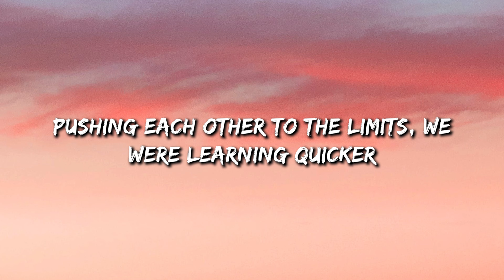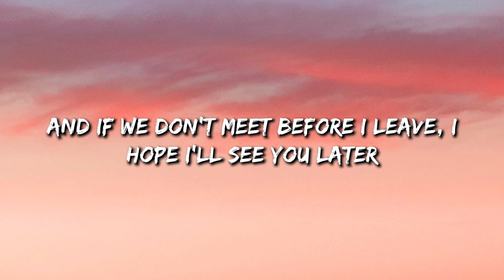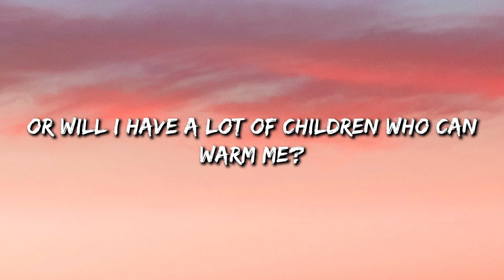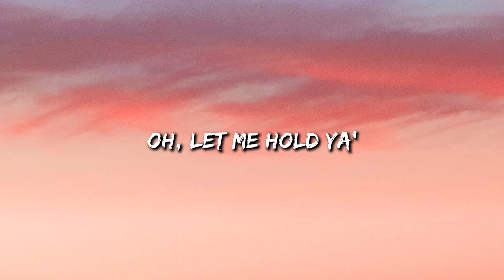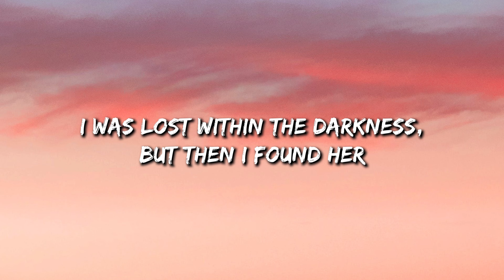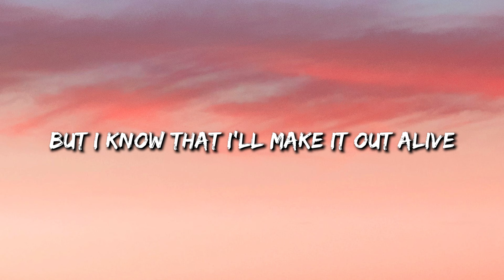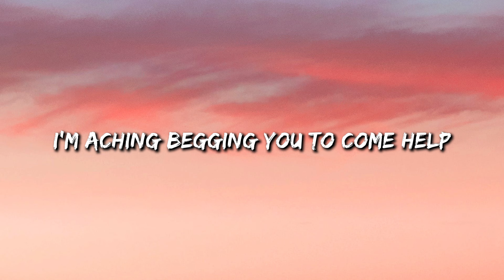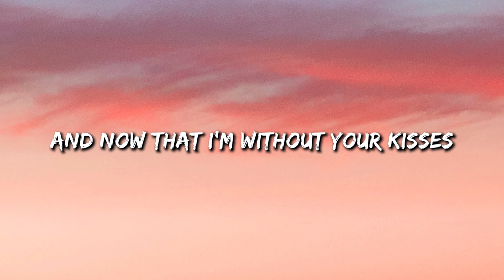7 Years - Lukas Graham (Lyrics) || Stephen Sanchez , Shawn Mendes... (MixLyrics)